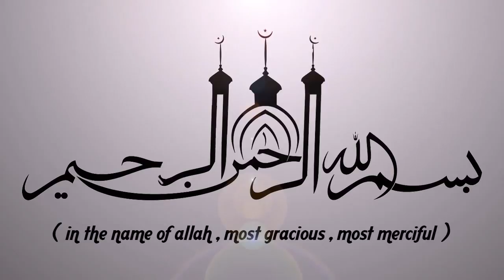പരിശുദ്ധ റമളാനിൽ ദിവസ്സവും ഖുർആൻ പാരായണം ചെയ്‌താൽ | RAMALAN SPEECH | ISLAMIC SPEECH IN MALAYALAM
പരിശുദ്ധ റമളാനിൽ ദിവസ്സവും ഖുർആൻ പാരായണം ചെയ്‌താൽ ലഭിക്കുന്ന പ്രതിഫലങ്ങൾ  || ISLAMIC SPEECH IN MALAYALAM || ISLAMICSPEECHTV.COM | SIMSARUL HAQ HUDAVI | SUPER ISLAMIC SPEECH IN MALAYALAM 2020 | LATEST ISLAMIC SPEECH MALAYALAM | RAMALAN SPEECH 2020